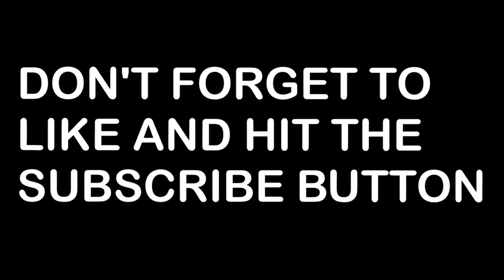HEY, I COULD HAVE DROWNED!!!- Funny moments in season 2 part 1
Welcome back to another funny Episode with Charlie, Alan and Jake in 1 scene. Grab a snack and prepare to crack your ribs!